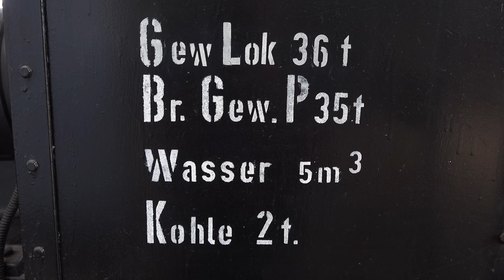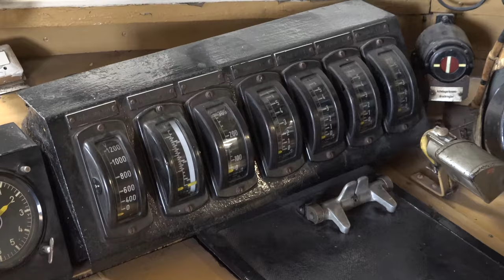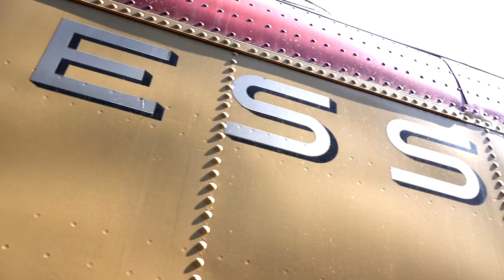Koblenz spoorwegmuseum 2018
Een impressie van het spoorwegmuseum te Koblenz.